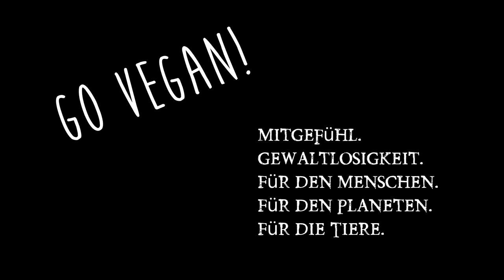Food Diary deutsch, eine Woche vegan & gesund und viel Rohkost! echtemahlzeiten Woche 38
Echte Mahlzeiten! Jede Woche neu! Food Diary deutsch, vegan & gesund und viel Rohkost! Essen satt. Einfache gesunde leckere Mahlzeiten.    Meine Webseite